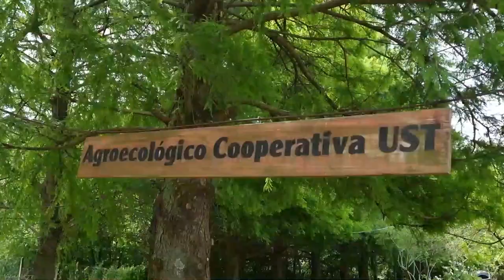Encender el Fuego | Asado de costilla con ensalada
Encender el fuego es un programa de cocina pensado para las y los amantes del buen comer. El aire libre y las brasas son la combinación justa para elaborar distintos sabores en un ámbito natural. Se emite los miércoles a las  21hs por el 32.1 de la Televisión Digital Abierta, en la App de Barricada tv y en el canal oficial de YouTube.

Este ciclo fue filmado en las instalaciones de la cooperativa Unión Solidaria Trabajadores (UST) ubicada en Wilde, Avellaneda. Los productos utilizados fueron proporcionados por RECOOP, la primera distribuidora de productos de empresas recuperadas. La música utilizada en el programa fue escrita y compuesta por Abel Nassif.

En el capítulo de hoy cocinamos “Asado de costilla con ensalada”, y los ingredientes son:
Chinchulines:
1 KG de chinchulines
3 Dientes de ajo
1 Limón

Salsa Criolla:
1 Cebolla de verdeo
1 Tomate redondo
1 Morrón AM/COLORADO
Sal y aceite a gusto
Vinagre de alcohol

Ensalada:
1 Lechuga morada
2 Tomates redondos
3 Hojas de cebolla de verdeo

Asado a la parrilla:
2 KG de asado de tira de ternera
4 Chorizos
Sal parrillera